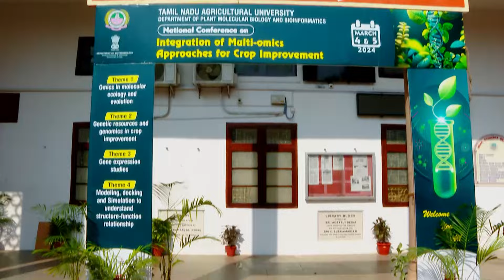National conference on Integration of multi omics approaches for crop improvement